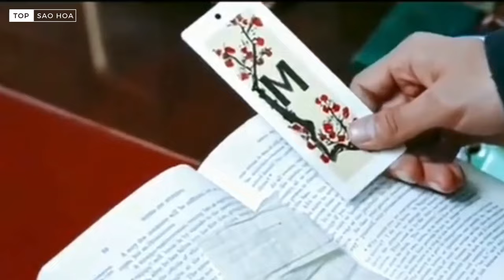Phim của Dương Tử, Tiêu Chiến gia nhập đường đua Bạch Ngọc Lan